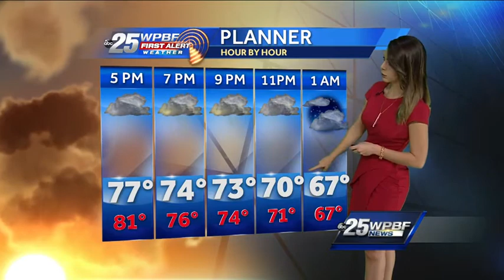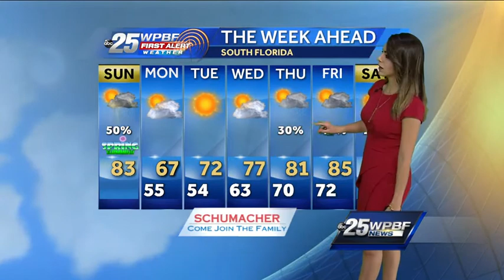Vanessa's Vinent video forecast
First Alert Meteorologist Vanessa Vinent has the latest update for South Florida.